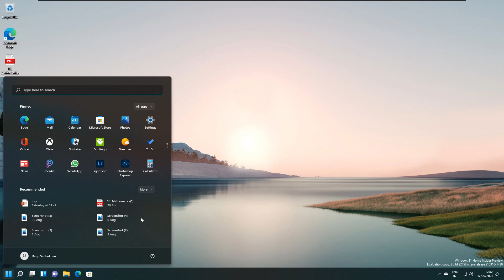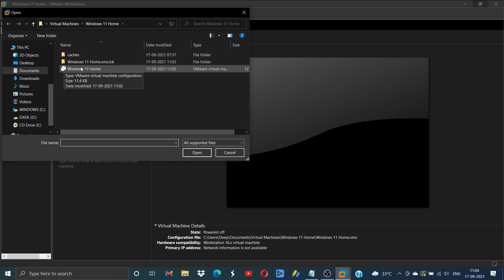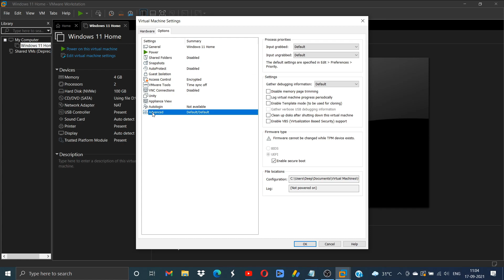Windows 11 build 22458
latest preview windows 11
windows 11
windows 11 new build
windows 11 tips app
windows 11 tips
tips app
windows 11 start menu
windows 11 latest build
 windows 22458
windows 11 tutorial
windows insider preview
windows11

Serein - Blue (Sappheiros Remix)